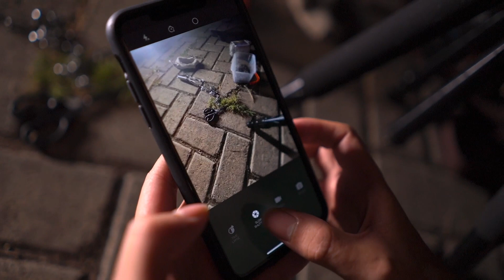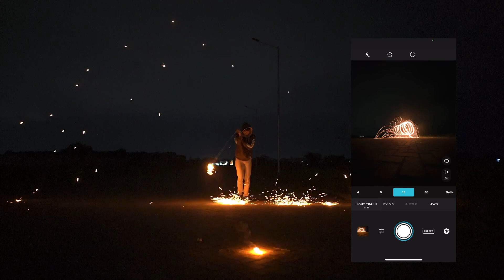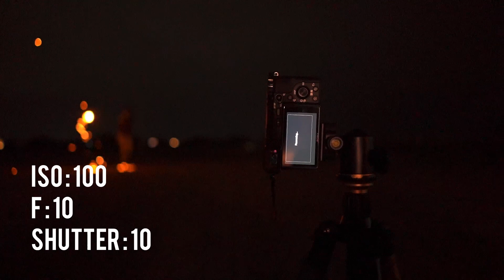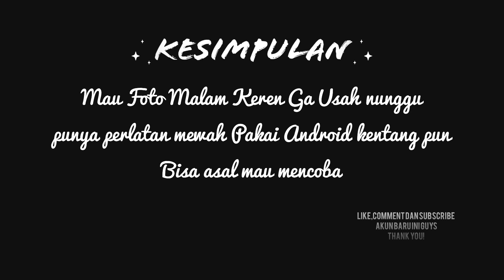FOTO MALAM ANDROID KENTANG VS IPHONE VS KAMERA, APAKAH BISA MENANDINGI?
Device :
Kamera A6400
Gimana Hasilnya Menurut Kalian Tulis Dikolom Komentar ya.